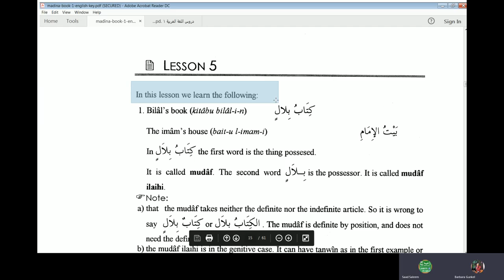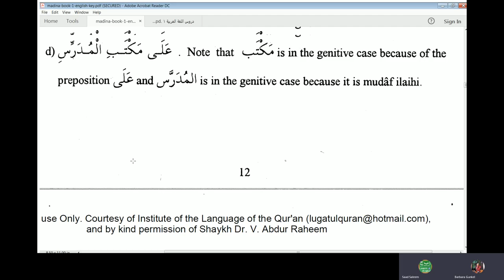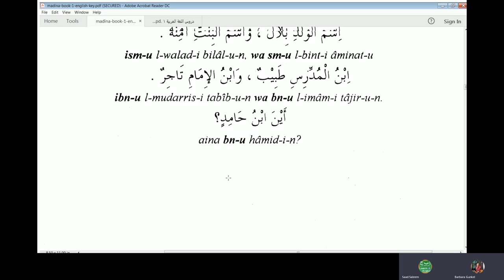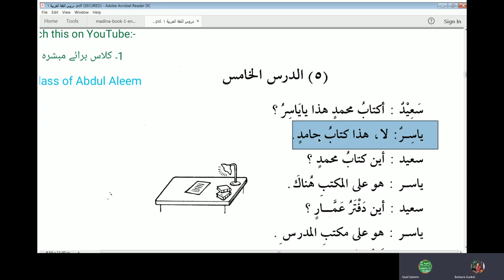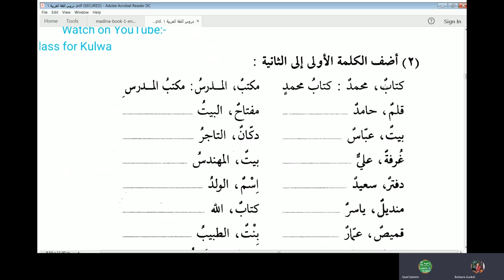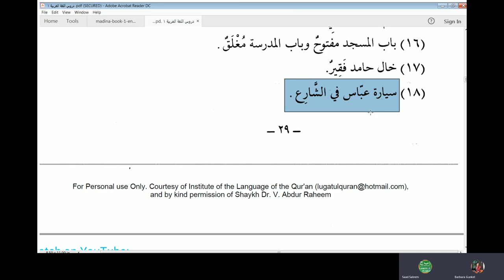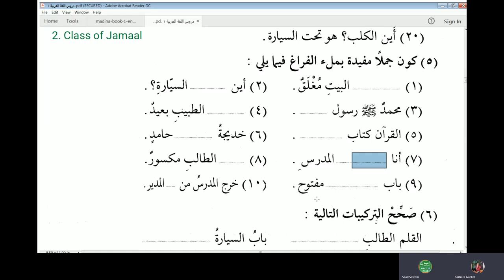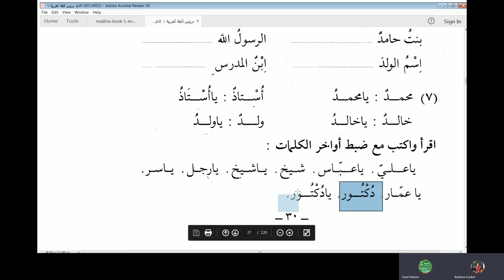Learn Arabic Online | Class 4 of Barbara | Chapter 5 of Duroosul Lughatil Arabiyyah Vol 1 دروس اللغۃ